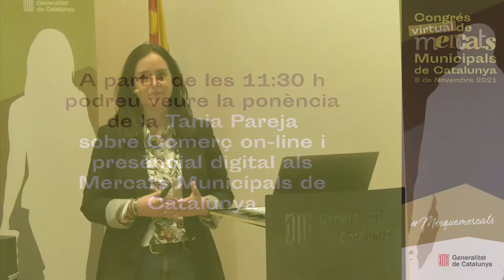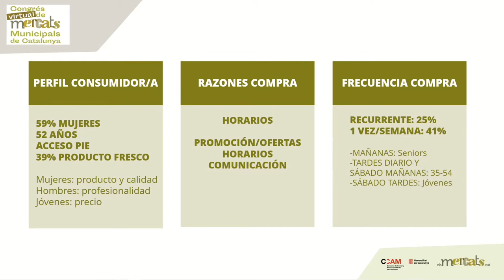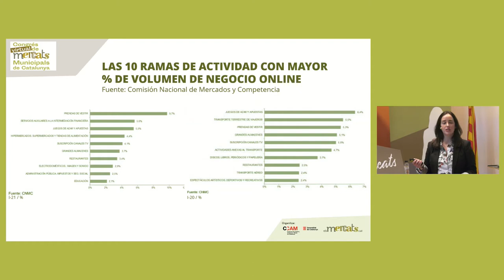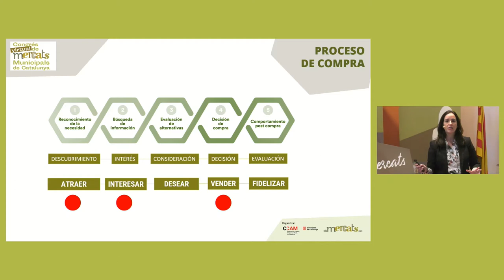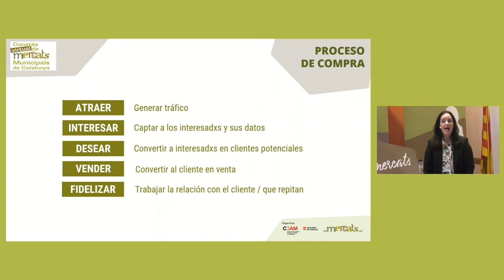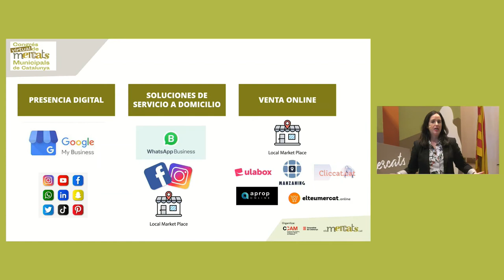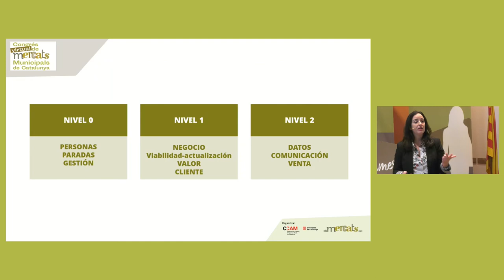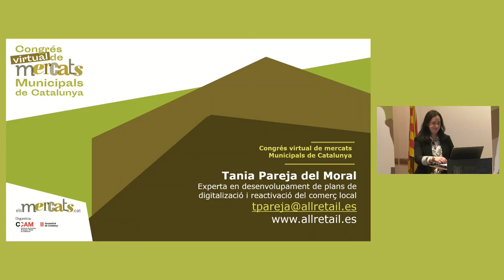Congrés de Mercats 2021 - Comerç On line & Presència digital dels Mercats Municipals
Ponència 'Comerç On line & Presència digital dels Mercats Muncipals', a càrrec de Tània Pareja del Moral al Congrés virtual de Mercats Municipals de Catalunya 2021. 8 de novembre de 2021.